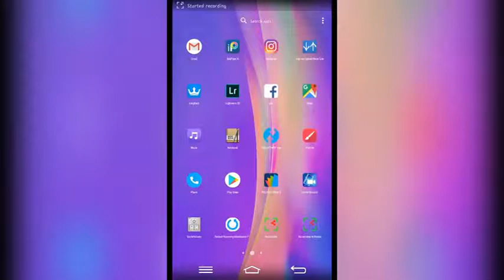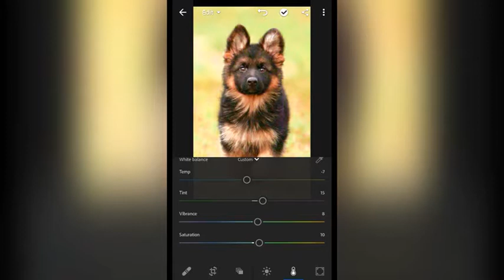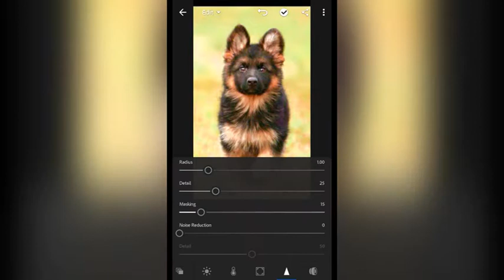how to transform it 😀😉😎with lightroom tutorial 2019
lightroom vs photoshop
lightroom cc
lightroom classic
lightroom mobile
lightroom presets for iphone
lightroom app presets
lightroom and photoshop
lightroom alternative reddit
lightroom app free
lightroom app cost
lightroom and catalina
lightroom app presets free
lightroom a photoshop
lightroom a instagram
lightroom a raw
lightroom a photoshop elements
lightroom a flickr
lightroom a photo
alternative a lightroom
create a lightroom preset
rename a lightroom catalog
make a lightroom preset
lightroom before and after
lightroom basics
lightroom brushes
lightroom blur background
lightroom brush tool
lightroom batch edit
lightroom buy
lightroom book
lightroom beach presets
lightroom best buy
lightroom b&w presets
lightroom b&w with color highlight
lightroom b&w
lightroom b&w presets free
lightroom b&w portrait presets
lightroom b&w film presets
lightroom b&h
lightroom b&w filter presets
lightroom b&w tutorial
lightroom b&w plugin
lightroom cc presets
lightroom classic cc
lightroom customer service
lightroom classes
lightroom catalog
lightroom c drive full
lightroom cc mac
lightroom c log
adobe lightroom cc
photoshop lightroom cc
lightroom c c app
lightroom c c pro
lightroom desktop
lightroom develop module
lightroom discount
lightroom dehaze
lightroom desktop presets
lightroom delete rejected
lightroom duplicate photo
lightroom dng presets
lightroom desktop price
lightroom deghost amount
lightroom d
d-lighting lightroom
presets lightroom d
capture nx-d lightroom workflow
d-lux 7 lightroom
lightroom d akov
lightroom d lighting
capture nx-d lightroom
huawei matebook d lightroom
changer lightroom d'ordinateur
lightroom export settings
lightroom export settings for print
lightroom export settings for instagram
lightroom export settings for facebook
lightroom editing software
lightroom effects
lightroom export settings for clients
lightroom ebook
adobe lightroom
ctrl e lightroom
lightroom e photoshop
lightroom e photoshop differenze
lightroom e photoshop diferença
lightroom e pago
lightroom e gratis
lightroom e camera raw
lightroom e photoshop insieme
lightroom free presets
lightroom for ipad
lightroom film presets